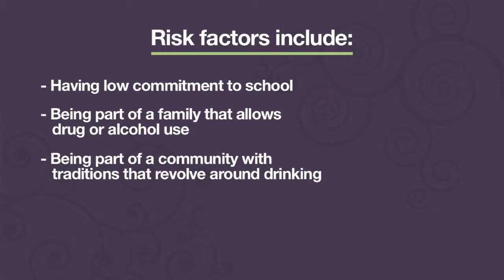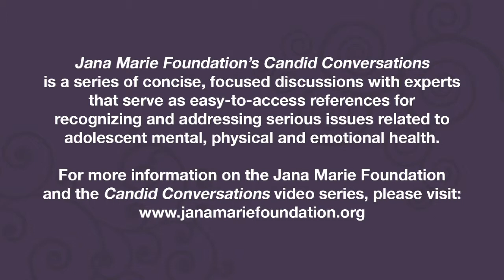Drugs and Alcohol: What are risk and protective factors